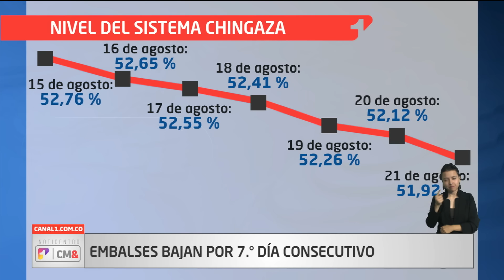NotiCentro 1 CM& Primera Emisión 21 de agosto de 2024